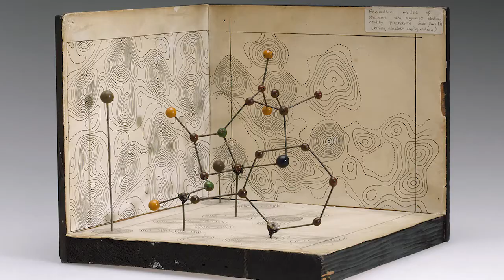Why was Dorothy Hodgkin's research revolutionary?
Science writer, broadcaster and Dorothy Hodgkin's biographer, Georgina Ferry, shares why Hodgkin's research was compared to 'breaking the sound barrier' for her field.